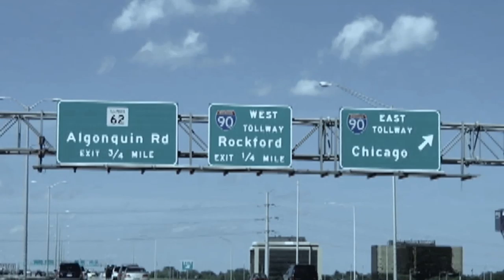Huskies Go Hollywood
NIU Huskies Vice President/Athletic Director Sean Frazier and the rest of the NIU Head Coaches are hitting the road this summer and promoting the Huskie Summer Circuit June 2-4.